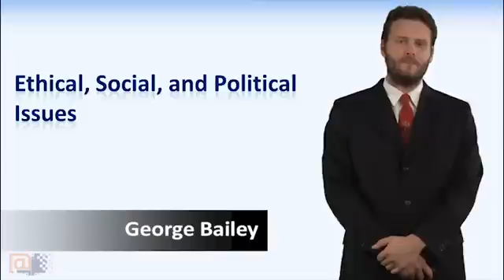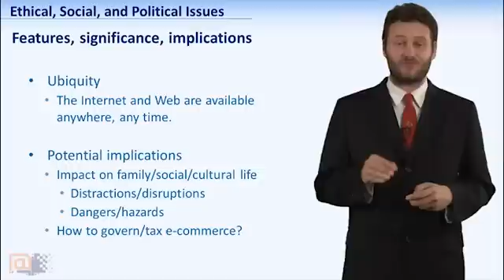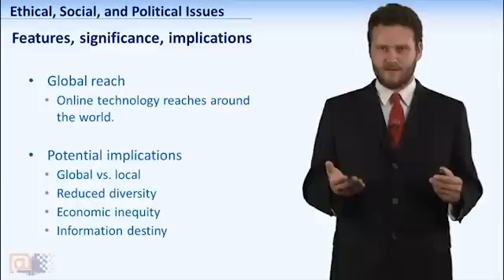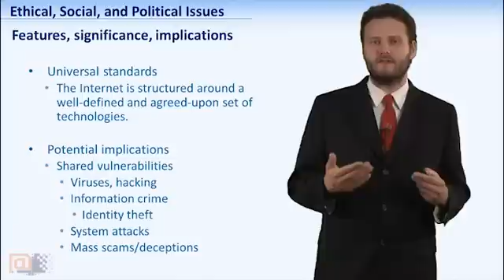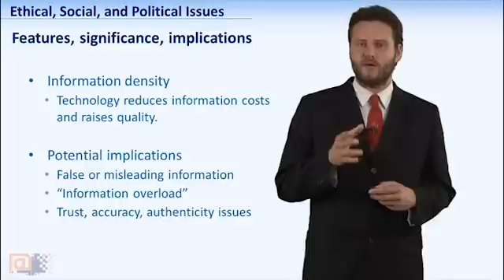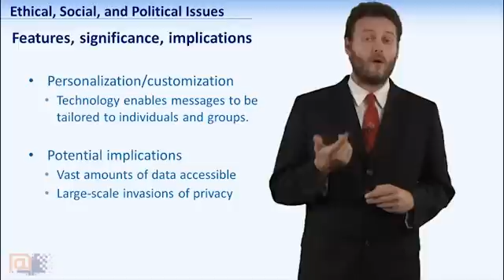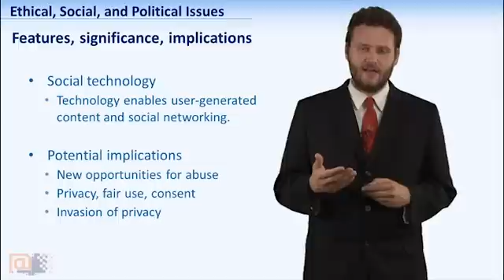E-COM-101: Week7 - Ethical, Social, and Political Issues In E-commerce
الجامعة السعودية الإلكترونية - كلية العلوم الإدارية والمالية/ تخصص تجارة إلكترونية
Saudi Electronic University - College of Administration and Finance/ BA of E-Commerce